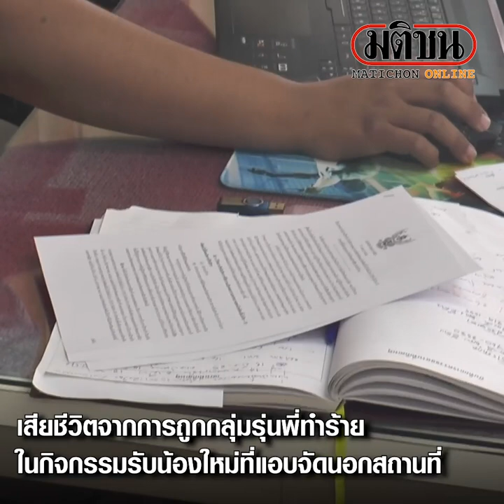ทำแผนรุ่นพี่ รับน้องโหด ตร.จ่อแจ้งข้อหาเพิ่มอีก : Matichon Online